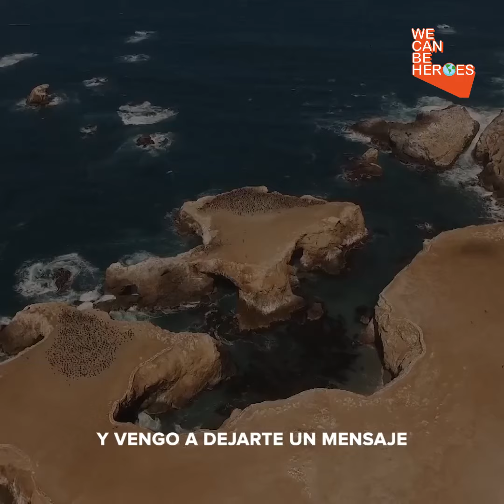SALVEMOSPARACAS PISCO PERÚ ARPAPRO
SALVEMOS PARACAS
CORTESIA: @wecanbeheroe
LA NATURALEZA NO PUEDE SER TOCADA, DAÑADA, MALTRATADA, POR QUE REACCIONA CON EL TIEMPO Y SERA TERRIBLE LA RESERVA DE PARACAS ES UN PATRIMONIO MUNDIAL DE LA NATURALEZA MARINA Y NO DEBE SER FOCO DE RESIDUOS DE DIVERSOS ELEMENTOS QUE LA NATURALEZA MARINA NO LO TOLERA.